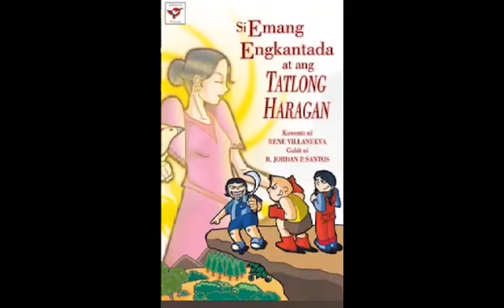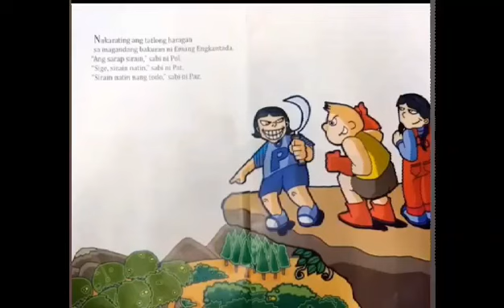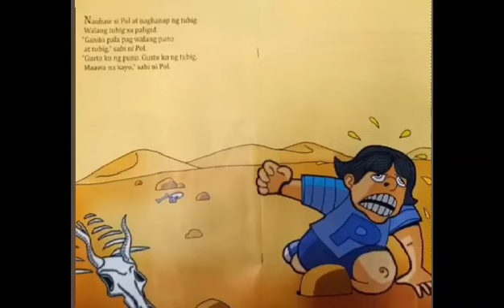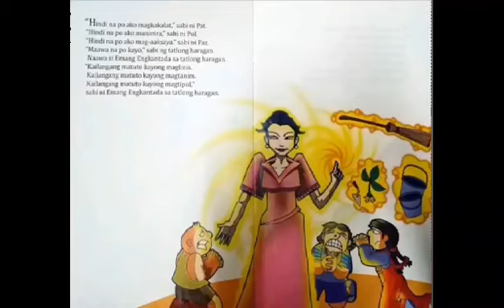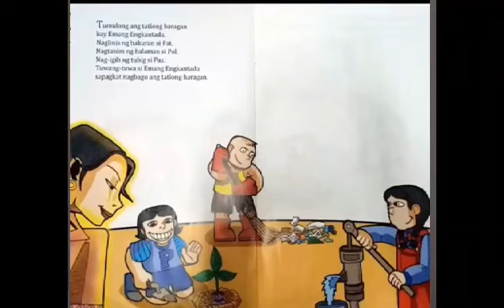Week 10 - Si Emang Engkantada